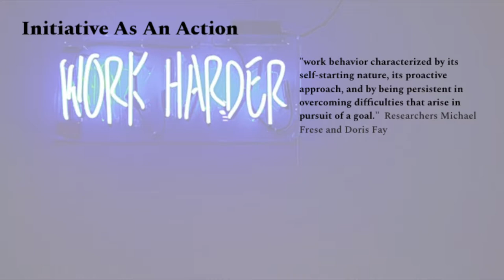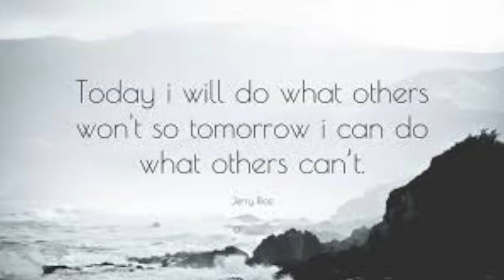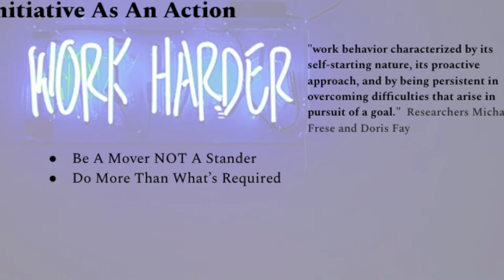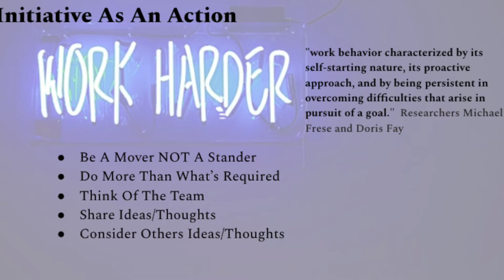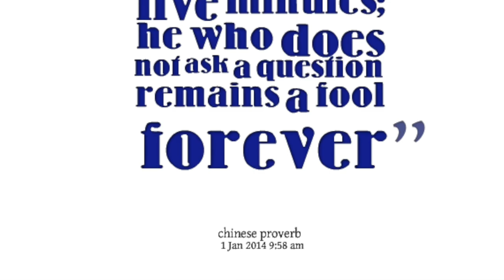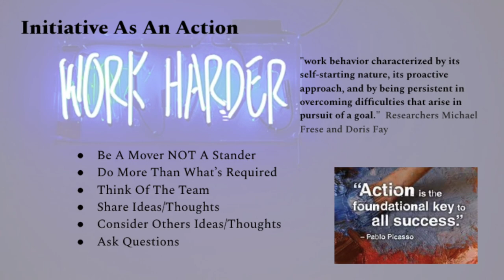Don't Wait Take Initiative Excerpt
Excerpt from Steven Hovermale's class talk lesson titled "Don't Wait Take Initiative"